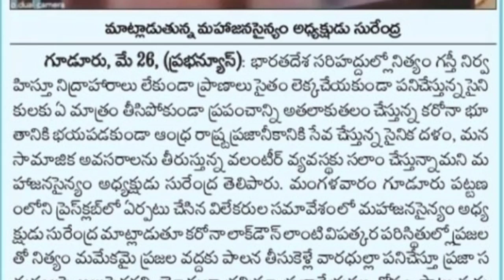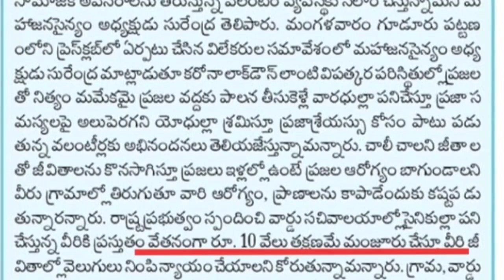గ్రామా వాలంటీర్ జీతాలు 10 వేలు అమల | grama Volunteer salary latest news